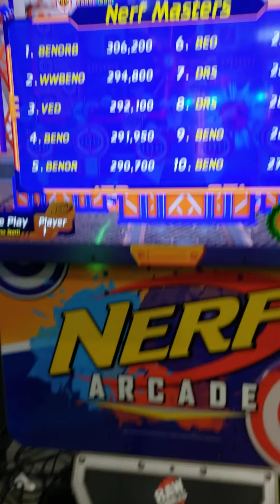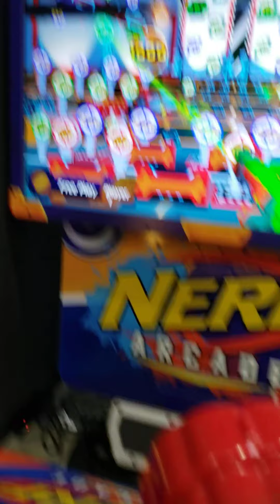How to *ALWAYS* get high point in nerf arcade. Guides, tips, how to.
In gonna show you guide and tips and how I did it.